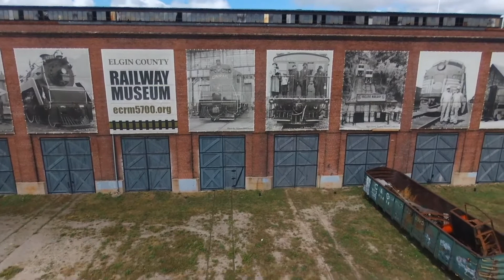Fly by ECRM 2017